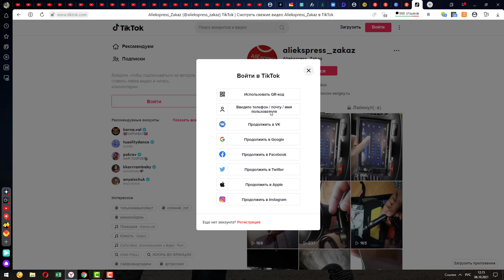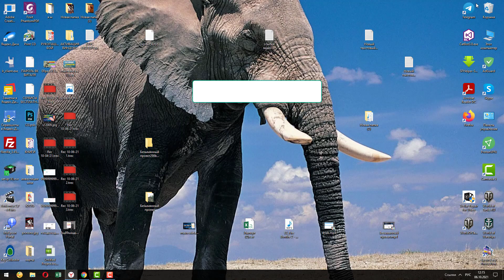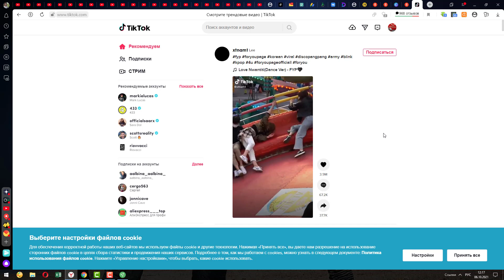Вы Слишком Часто Пользуетесь Нашими Услугами ТИК ТОК. Не могу войти, ЧТО ДЕЛАТЬ? Простой выход!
Из данного видео вы узнаете, что делать, если тик ток выдает ошибку вы слишком часто пользуетесь нашими услугами.
2. ( После регистрации получите 100 руб. бонуса на баланс!)
Самые популярные дроны с Алиэкспресс:
8. OTPRO Дрон 4K GPS Дрон WiF
Самые популярные и недорогие телефоны с Алиэкспресс:
1.Оригинальная глобальная версия Lenovo K5 Pro 4 ГБ ОЗУ 64 Гб
2.Ulefone Armor X5 MT6762 Android 10,0 ip68 прочный водонепроницаемый смартфон 3 ГБ 32 ГБ Восьмиядерный NFC 4G LTE
5. Ulefone Armor X5 смартфон на Android 9,0 Восьмиядерный
УСЛОВИЯ ДЛЯ УЧАСТИЯ В КОНКУРСЕ!!! Победитель получит 500 руб себе на карту или на мобильный телефон!
1. Быть подписанным на мой канал ПE-ТОВАРЫ ИЗ КИТАЯ
3. Написать комментарий (например,учавствую в конкурсе)
Победитель будет выбран рандомно.
Итоги я подведу в своей группе Вконтакте и на своем ютуб канале ПE-ТОВАРЫ ИЗ КИТАЯ как только это видео наберёт 300 лайков и 5000 просмотров.
Итоги я подведу в своей группе Вконтакте как только это видео наберёт 300 лайков и 5000 просмотров!
ВСЕМ УСПЕХА!